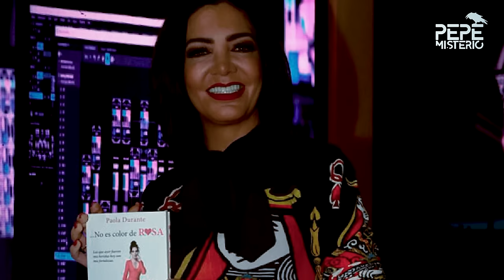PAOLA DURANTE fue acusada INJUSTAMENTE por un CRIMEN que no cometió ¿Quién lo mató a Paco Stanley?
CASO PACO STANLEY. Necesitas saber esto para ver la SERIE ¿QUIEN LO MATO? de AMAZON. ¿La serie oculta y miente? Paola Durante habla de paco stanley y de ¿Quién lo mató? ¿Qué dijo Paola Durante en la carcel entrevista? Ella de joven dio una entrevista que la salvó años más tarde gracias a su canal.
Paola sostiene que la serie presenta información inexacta y perjudicial que afecta su reputación, su dignidad, su imagen y carrera profesional. Asimismo, considera que está desinformando a la audiencia. Hasta el momento, ni Prime Video ni el productor de la serie han emitido declaraciones oficiales en respuesta a la demanda.
¿Ustedes que creen? ¿Realmente Paola Durante tuvo algo que ver con la muerte del conductor? ¿O solo fue el chivo expiatorio de personas con mucho poder que aún siguen en libertad?

¿Ya vieron las otras partes de este caso?

⚠️ La SERIE OCULTA la VERDAD tras la MUERTE de PACO STANLEY ⚠️ La HISTORIA como NUNCA te la MOSTRARON